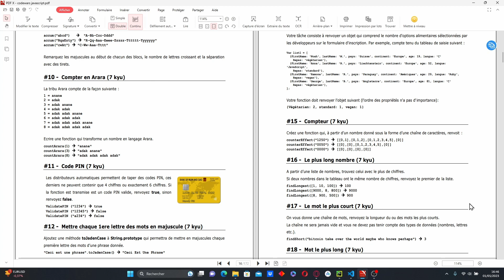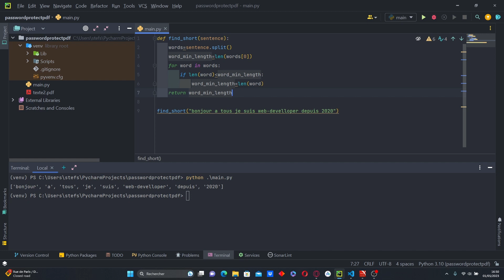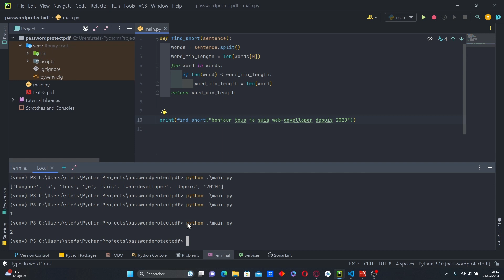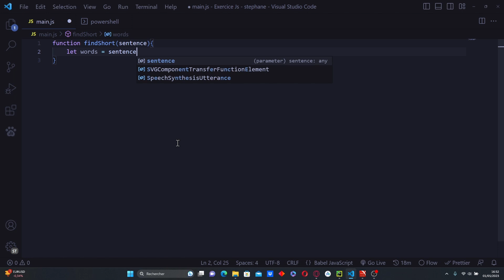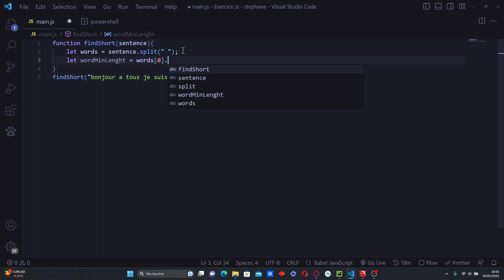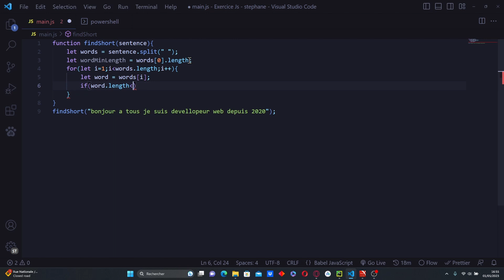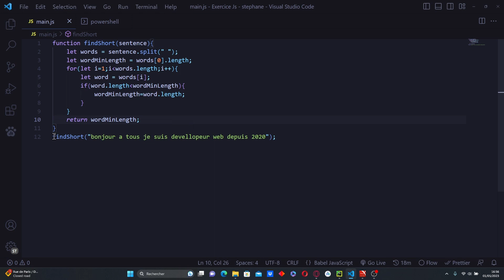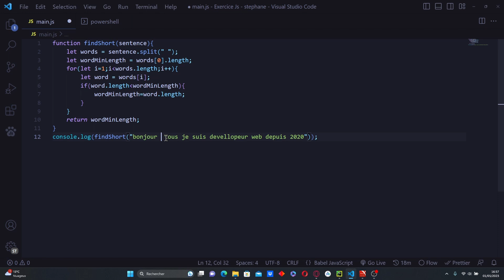TP CODEWARS 16 PYTHON/JAVASCRIPT